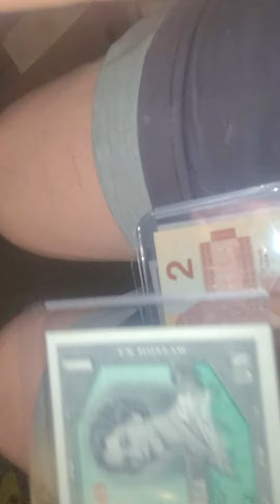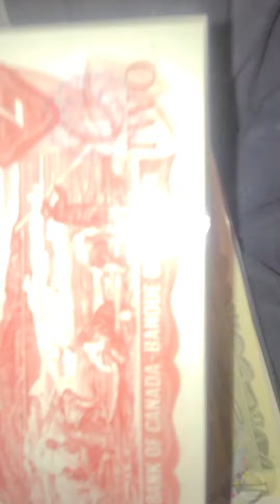video #4 of 4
canadian currency mint uncirculated bills